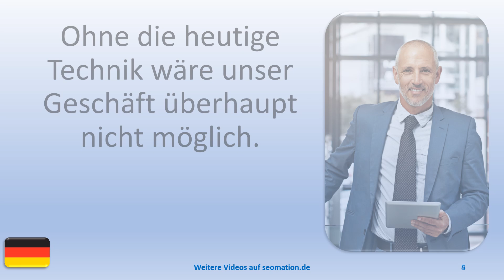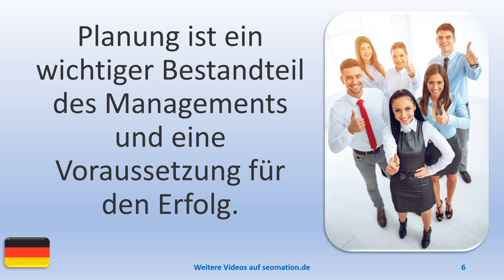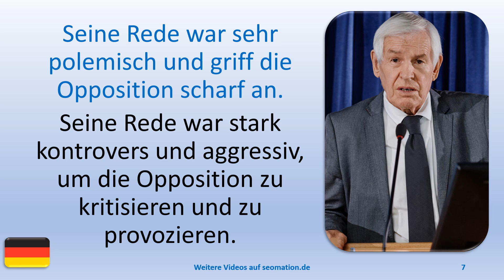▶️14888▶️Ich lerne Deutsch mit Texten und Bildern in unterschiedlichen Situationen.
A
✅aber✅abgehalftert✅abgeriegelt✅abgeschlossen✅abweisend✅allein✅allergisch

L
✅lediglich✅legendär✅legitim✅lehrreich✅limitiert✅lückenhaft✅luftig✅luxuriös